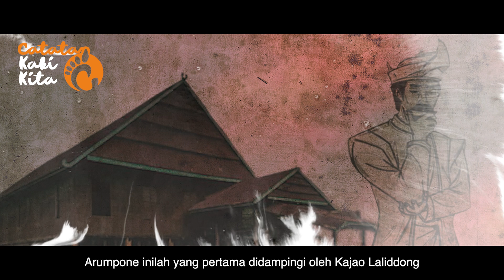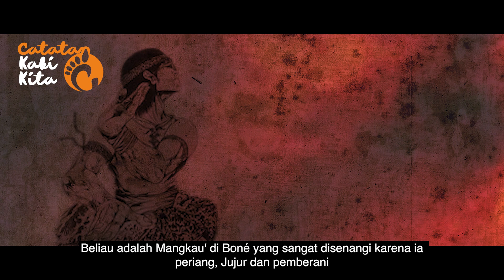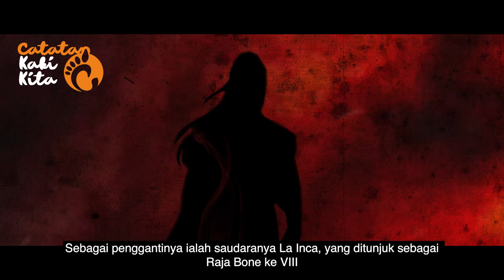SEJARAH KERAJAAN BONE - ALIANSI KERAJAAN BONE & GOWA | EPISODE 05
TONTON JUGA

Setelah Puwang Mappajung wafat, maka anaknya yang bernama Botéé menjadi pewaris Mangkau' di Boné sesuai dengan apa yang telah diwasiatkan oleh orang tuanya. Arumpone inilah yang pertama didampingi oleh Kajao Laliddong. Dia pulalah yang mengadakan perjanjian dengan KaraengE ri Gowa Daeng Matanre Karaeng Tumapakrisika Kallonna. Peristiwa peresmian hubungan diplomatik pertama antara Bone dengan Gowa, diupacarakan dengan pergelaran senjata sakti kedua kerajaan, ”Sitettongenna SudengngE – Lateya Riduni” di Tamalate. Kunjungan Raja Gowa secara formal dalam kunjungan kenegaraan, dan berhasil membentuk hubungan persahabatan bilateral antara Gowa dengan Bone. Dengan upacara khidmat memperhadapkan senjata kebesaran Kerajaan Bone dan senjata kebesaran Kerajaan Gowa di Laccokang, Watampone, ibukota Kerajaan Bone (1538).

La Tenrisukki' menjadi Mangkau' di Bone manakala Datu Luwu bernama Dewaraja yang disapa To Sengara dan bergelar Batara Lattu mendarat untuk menyerang Bone. Ia berpangkalan di selatan Cellu. Di situlah prajurit Luwu mendirikan pangkalan. Setelah pertempuran pertama, pasukan Luwu kemudian dipancing dengan sekumpulan perempuan yang dikawal berjalan kaki menyusuri sisi barat sungai.
CATATAN: Visual hanyalah sebuah ilustrasi
Catatan Kaki Kita menyajikan informasi mengenai sejarah, mitos, tokoh, peristiwa, asumsi serta opini yang kesemuanya itu tak lain hanya sebagai referensi untuk kita saling berbagi.

Buku "Lontara Sakke' (Attoriolong Bone)", Penulis Mukhlis Hadrawi, dkk. Penerbit Ininnawa, 2018